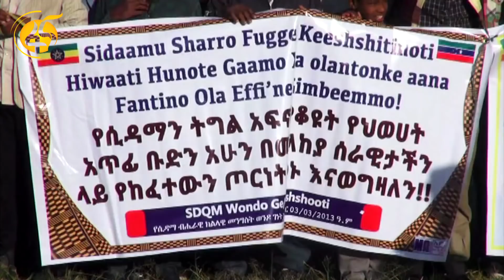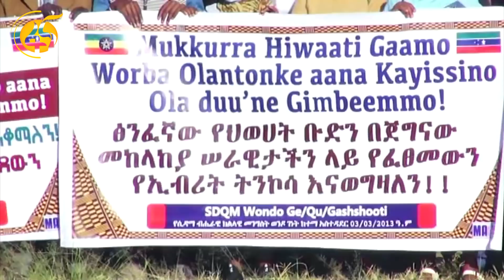በሀዋሳ ጽንፈኛውን ታጣቂ ቡድን ያወገዘው ሰላማዊ ሰልፍ